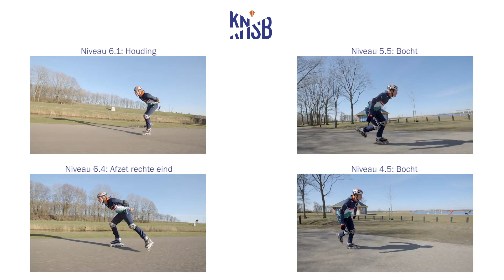Start to Skate 6.5: Bocht